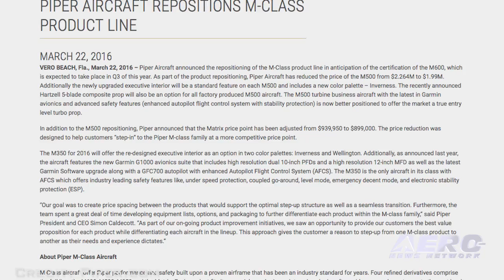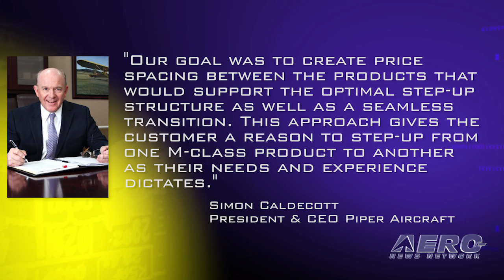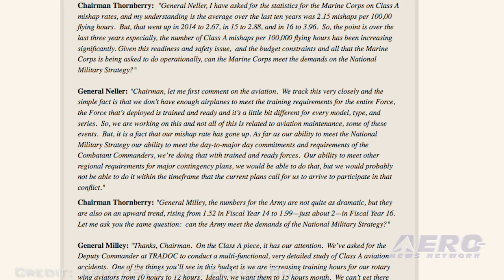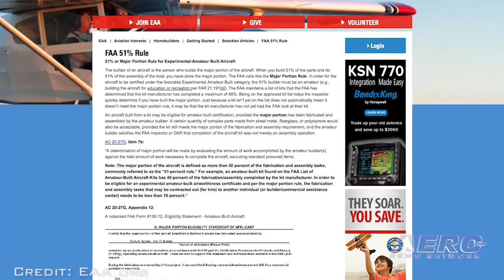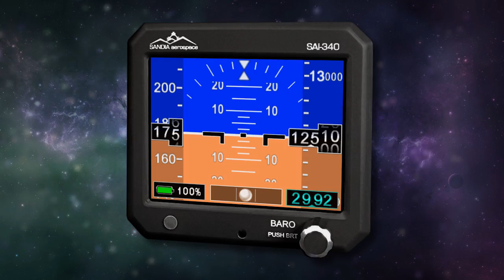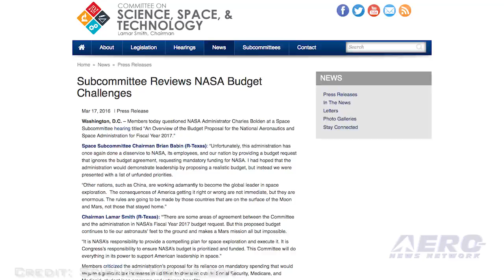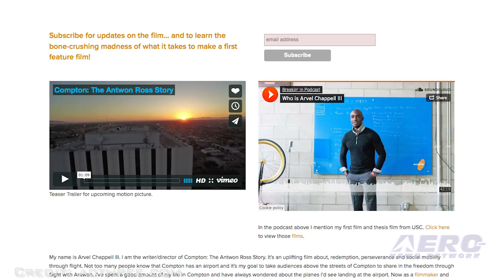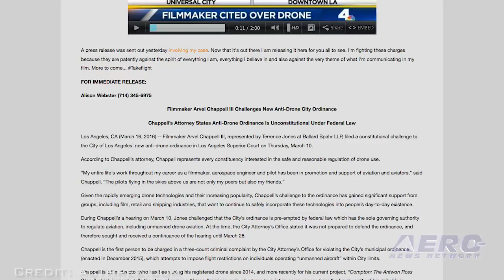Airborne 03.23.16: Piper Reduces M-Prices, USMC Accident Causes, Zenith Cruzer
Also: UAV Filmmaker v LA, RANS S7 Courier, Bader Field, Drones v Cherry Blossoms, NASA Budget, Brazil CA9 Crash, OLD Helo Suit

Piper Aircraft has announced the repositioning of the M-Class product line in anticipation of the certification of the M600, which is expected to take place in third-quarter of this year. In other words, there are some serious price reductions in the works. As part of the product repositioning, Piper Aircraft has reduced the price of the M500 from $2.264M to $1.99M. Additionally, the newly upgraded executive interior will be a standard feature on each M500. Cuts to the military budget are directly responsible for a major aircraft training accident that result in the loss of personnel, according to Marine Corps General Robert Neller. The remarks came during Neller's testimony during a House Armed Services Committee hearing last week. For any homebuilt airplane to be certificated as ‘experimental amateur-built’, the builder must show compliance with the requirement that the major portion the aircraft was built for the purpose of education and recreation. Earlier this month, the FAA visited the Zenith Aircraft kit factory in Mexico, Missouri to evaluate the Zenith CH750 Cruzer kit, a requirement for the amateur-built aircraft kit to be added to the FAA's list of eligible Amateur-Built Aircraft Kits. Zenith said that as expected, the FAA's team officially determined that the CH750 Cruzer kit allows an amateur builder to meet the major portion requirement, also known as the "51% rule." All this -- and MORE in today's episode of Airborne!!!

Airborne 03.23.16 is chock full of info in this Daily News Episode, Wednesday, March 23rd, 2016... Presented by Aero-TV veteran videographer and Airborne Host Brianne Cross, and supported by ANN CEO/Editor-In-Chief Jim Campbell, Chief Videographer Nathan Cremisino, and Aero-Journalists Tom Patton, and Earl Downs, this episode covers:

SERIOUS Price Reductions: Piper Aircraft Repositions M-Class Product Line
Marine General Says Budget Cuts Lead To Training Accidents
FAA Gives 51% Approval To The Zenith Cruzer
Filmmaker Challenges Los Angeles Drone Ordinance
Classic Aero-TV: Upgrading A Classic LSA – New Features For The RANS S7 Courier
Atlantic City Puts Bader Field Up For Auction
FAA: Drones And Cherry Blossoms Don't Mix
House Science Subcommittee Reviews NASA Budget Challenges
Seven Fatally Injured In Accident In Brazil
Lawsuit Filed Two Years After Seattle Helo Accident